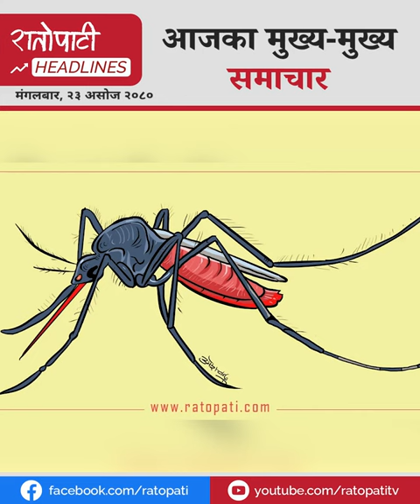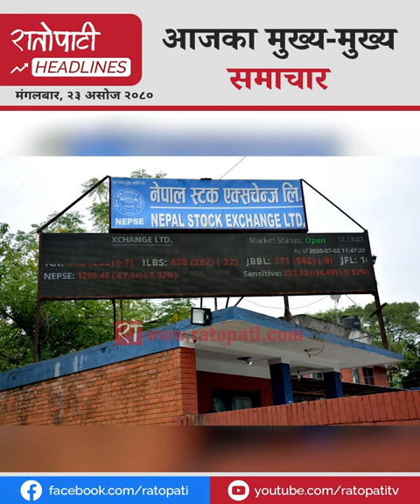तत्काल इजरायलको भ्रमण नगर्न सरकारको आग्रह देखी दुई दिनमा डेंगुको १५ सय बढी नयाँ केससम्म